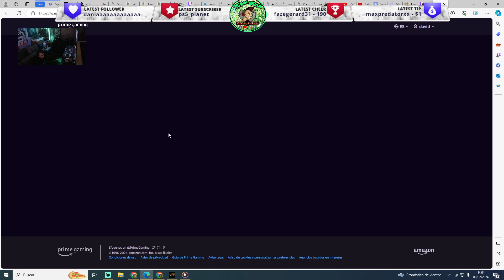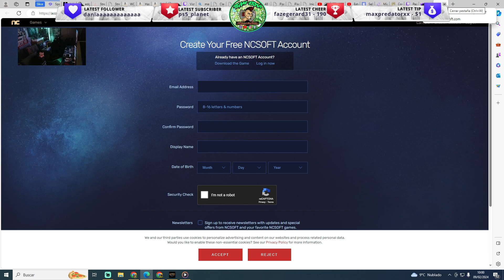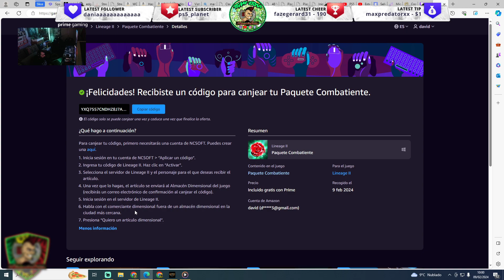🎁 LINEAGE 2 ✅ Code Free Codigo Gratis